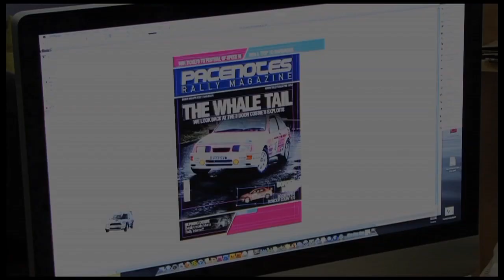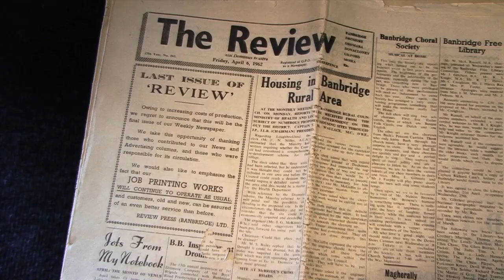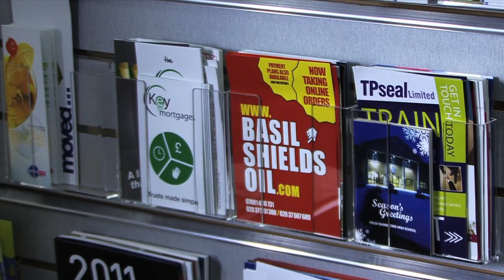Mooney Media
Produced by Taggart Media on behalf of Banbridge District Council, showcasing creative industries in the area.